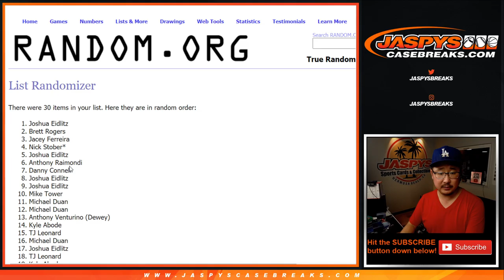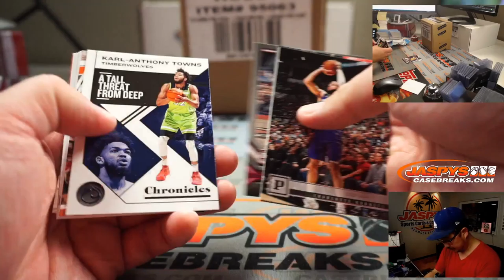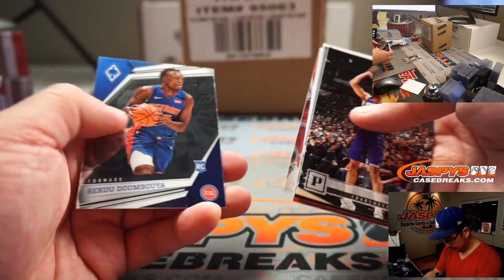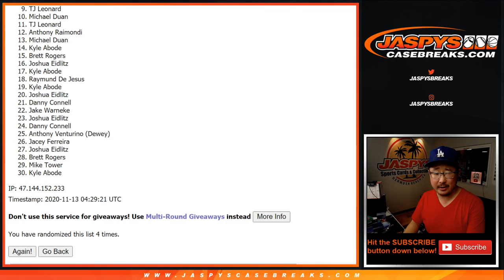Th, 11.12.20 || 1Pack (Fat Pack) RT #290 || 2019-20 Panini Chronicles Basketball (NBA)